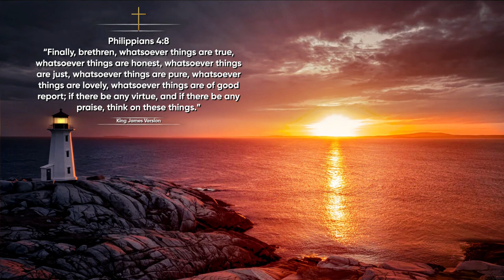Free No Copyright Light House Ocean Sunset Ambient Screensaver for Prayer, Meditation, Study & Sleep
The Music in this is also free/no copyright... Like A Fire | Planetshakers | 1 Hour Piano and Pads Worship Instrumental ... You could use this as background for your prayer time, preaching, or online ministry. This is the Channel Link.

Another great source for unwinding from a stressful day and to meditate in the Lord, I highly recommend Abide Relaxing Music.
⭐Abide is the #1 Bible app to stress less & sleep better. Join the millions of people who download the 4.9 star reviewed Abide app to reduce stress, improve sleep and experience the peace of God everyday.

They are an excellent source to help you in your daily walk with Jesus Christ!